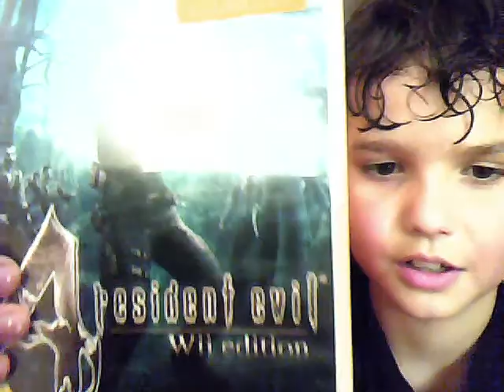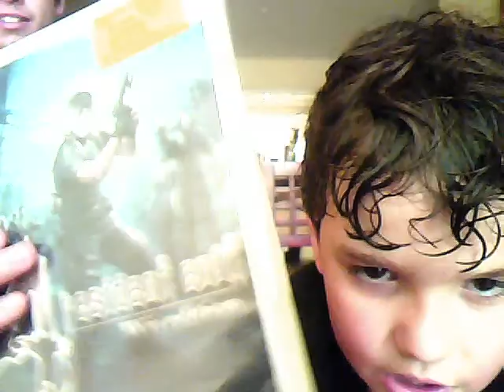Tyler b-day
from his family